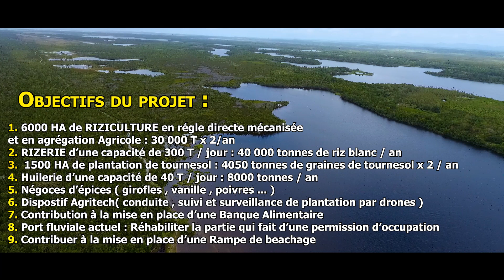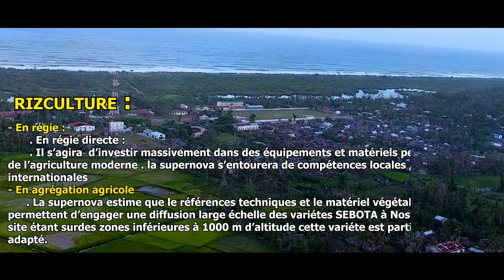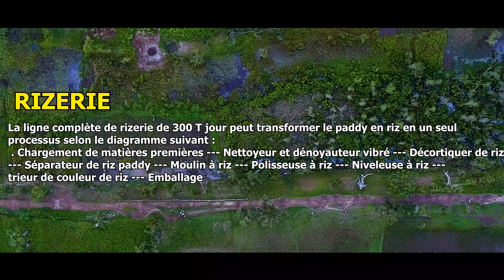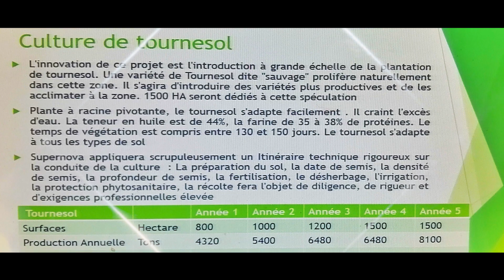MISE EN PLACE D'UN COMPLEXE AGRO // INDUSTRIEL SUR NOSY VARIKA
INDUSTRIEL SUR NOSY VARIKA